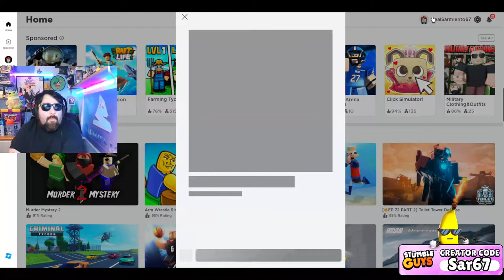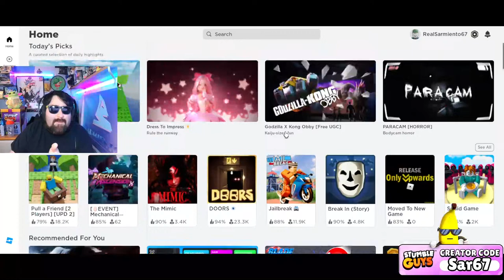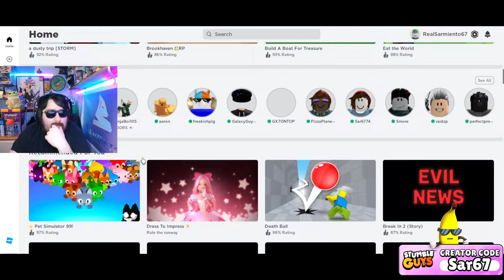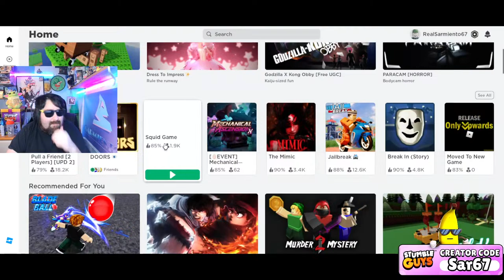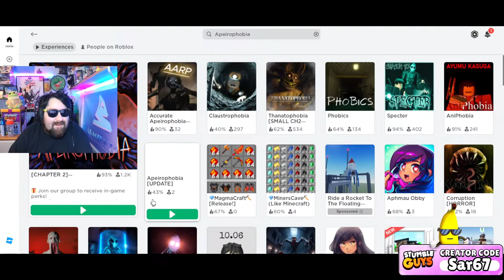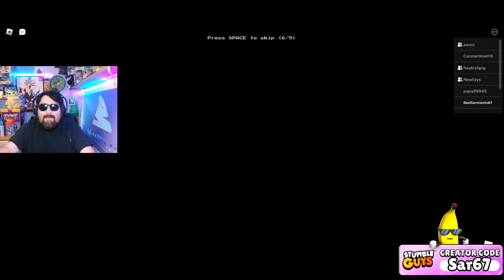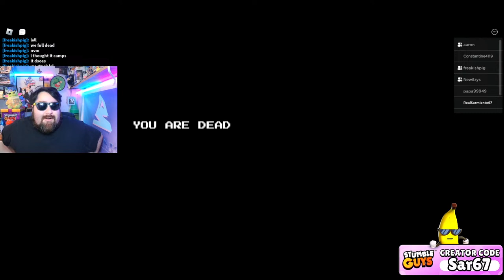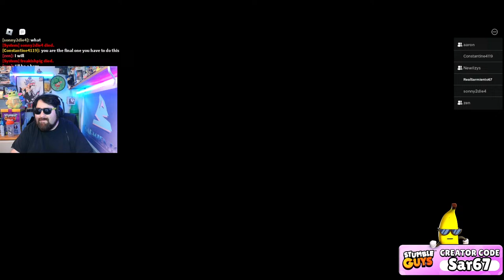BloodBathBrawl!! PICK ANY SKIN!!! kinda.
Get ready for an epic and hilarious adventure as we take on the toxic world of Stumble Guys! Join us as we navigate through insane obstacle courses, hilarious challenges, and tons of laughs in this exciting live stream on Twitch. With crazy characters and ridiculous scenarios, this game is sure to have you on the edge of your seat or bed or wherever, and with my expert commentary and gaming skills, you won't want to miss a minute of the action.

Hold on to your seats because we just played the most insane game of Stumble Guys yet! In this round, we tackled the notorious Block Dash map, and let me tell you, it was absolutely insane. From toxic players to bloody falls, this map had it all, and we loved every minute of it. We fought hard to make it through the intense obstacles, dodging everything from swinging hammers to fire-breathing dragons. And even when things got tough, we never lost our sense of humor, laughing and joking our way through the chaos. So, if you're ready for some crazy fun and hilarious moments, be sure to tune in to our Twitch stream and catch all the action from Block Dash in Stumble Guys!

So, grab your popcorn and get ready to stumble your way to victory with us in this epic Twitch stream of Stumble Guys!